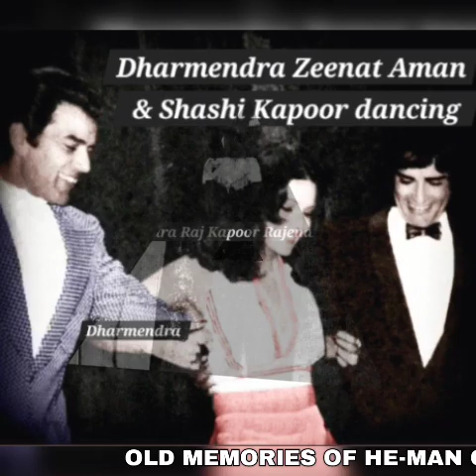Old memories of Dharmendra's bollywood masti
old memories of legendry actor Dharmendra bollywood masti extreme rare pics 📸
old bollywood actor Dharmendra unseen pictures
image source:Pinterest &Google images